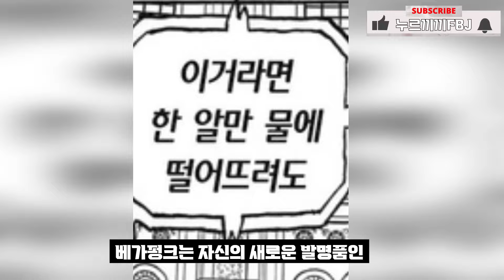🔥에그헤드 스토리 루피의 활약 몰아보기🔥[원피스 몰아보기]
출처:원피스